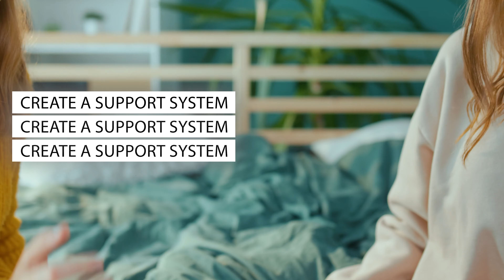😳 How to Deal with a Narcissist - What you should do ⚠️⚠️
Dealing with a narcissistic person can be taxing and mentally exhausting. Learning how to deal with a narcissist can impact you positively by reducing stressors.

Start by educating yourself and learning the signs and behaviors to help you understand why setting firm, clear boundaries is essential to help you navigate your relationships. This will give you wisdom and help you decide whether to stay or remove yourself from a potentially harmful relationship or situation. Trying to fix them will cause you more harm than good. Leave that to the professionals.

You will NEVER be able to fix a narcissistic person. Remember that you are in control of your life, and you can only fix yourself.

If you believe you have these characteristics and want help, don’t delay.

I hope you enjoyed my video “ 😳 How to Deal with a Narcissist - What you should do ?? ⚠️⚠️ ”

Here are some other advice videos that might interest you:

1. ❤️‍🔥The Best Advice To Have A STRONG RELATIONSHIP 🔒🗝️

2. 🤯 Attachment Style The Healing Process || Anxious, Avoidant, Disorganized to SECURE 🔐

3. 😕 DISORGANIZED ATTACHMENT STYLE ❤️‍🩹 The Disoriented & Confused Partner

4. 😬 7 REASONS Relationships Fail ⚠️

5. 😭 Ways to Heal A Broken Heart! WATCH THIS‼️ | Benefits of a Breakup 💔

6. 😰 ANXIOUS AMBIVALENT ATTACHMENT STYLE 🏚️ The Jealous Needy Partner Fearful of Abandonment